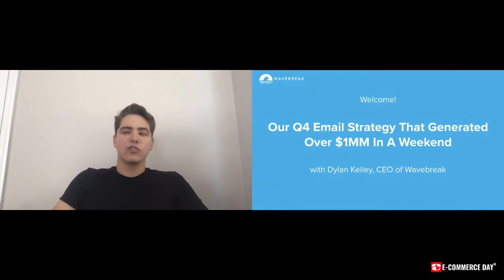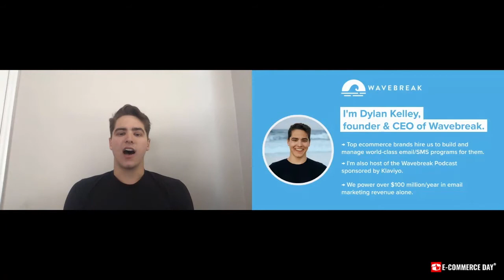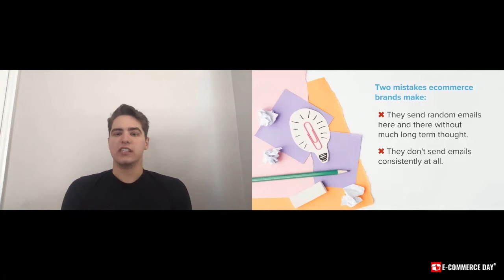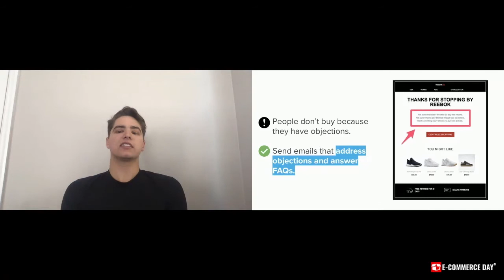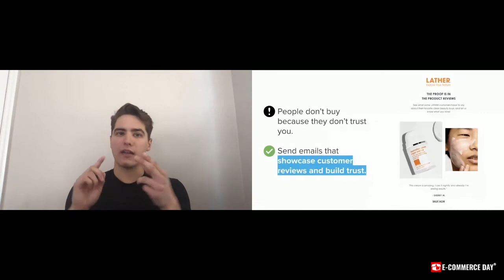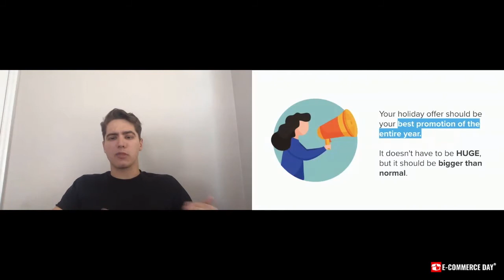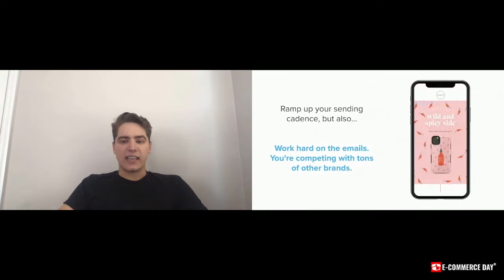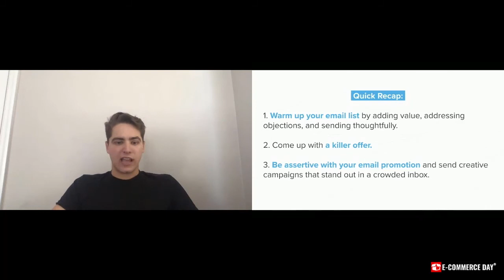How to Leverage your Customers Through Email Marketing | eCommerce DayⓇ Workshop | eCommerce Day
In this webinar, Dylan Kelley, CEO & founder of Wavebreak, talks about an email strategy that generated over $1 Million in a weekend.

In this webinar you will learn how to leverage your audience and customers through email marketing to increase sales. Also, learn what mistakes eCommerce brands make when using email marketing and how to make email marketing right.

*Video from eCommerce Day® REMOTE October 1st, 2020.*
Next eCommerce Day® REMOTE: MARCH 11, 2021.

ECOMMevents Produces eCommerce DayⓇ, an all-day event for anyone launching or growing eCommerce businesses.